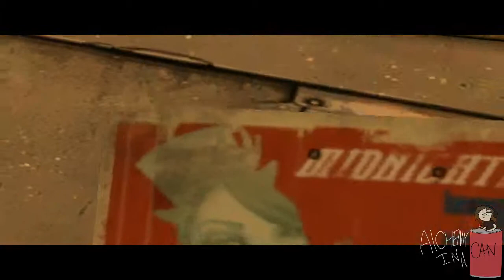Tales from the Borderlands | Blind Playthrough | Unedited Stream - 6 / 11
I am absolutely floored by this game, the story was just amazing, AND WE HAVEN'T SEEN IT ALL YET! Definitely going to stream the minute the next episode is available.